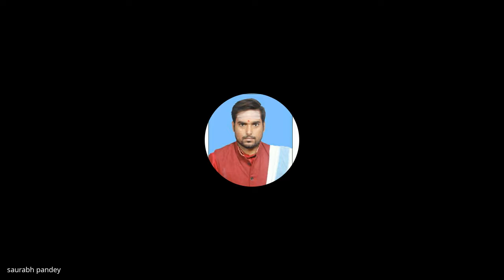कालिदास 2021 11 14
केन्द्रीय-संस्कृत-विश्वविद्यालयः, श्रीरणवीरपरिसरः, जम्मूः संस्कृतं भारतम् आमुखपटलसमूहः
चेत्यनयोः संयुक्ततत्त्वावधाने 10-14/11/2021 दिनांकेषु आयोजितः पञ्चदिवसीय-कालिदासमहोत्सवः